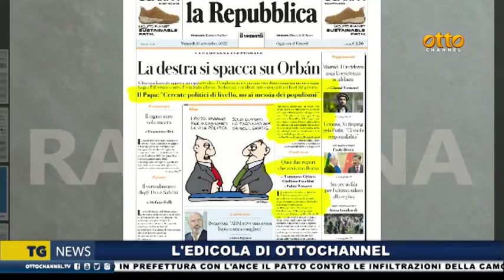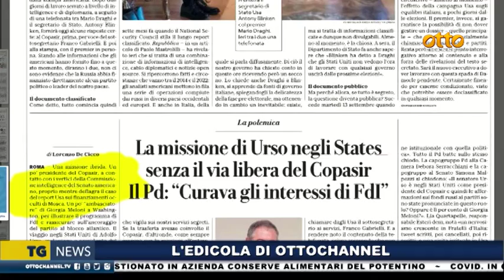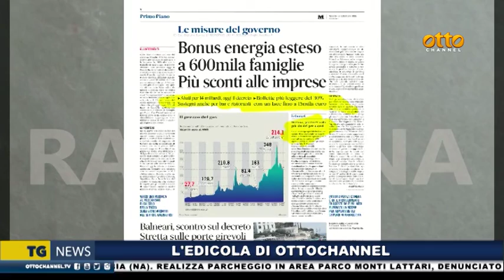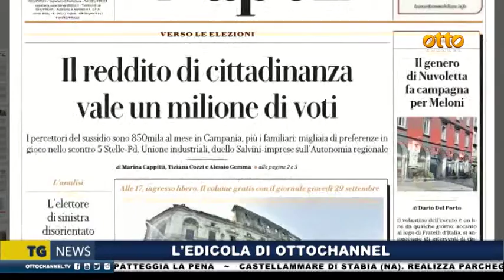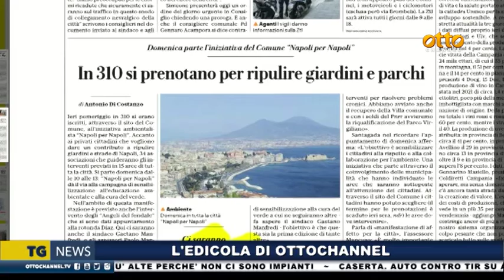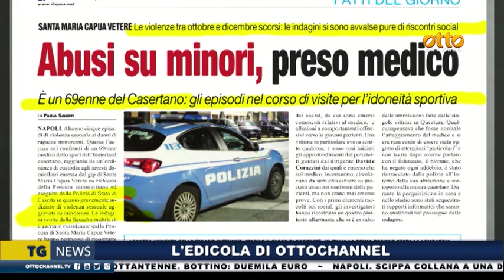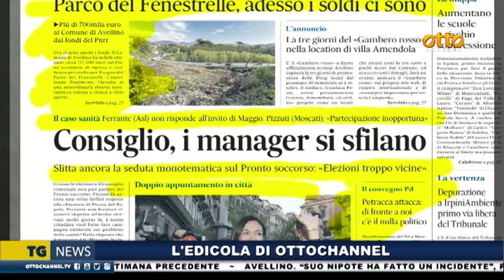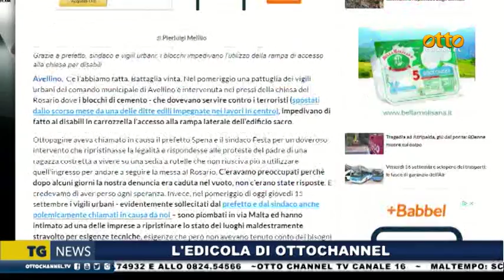Rassegna stampa 16 settembre 2022